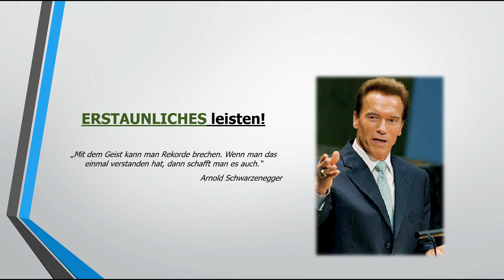Erstaunliches leisten (Motivation)